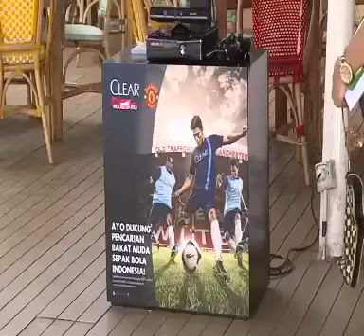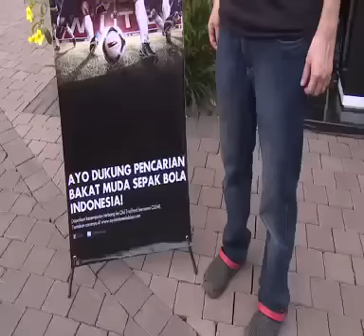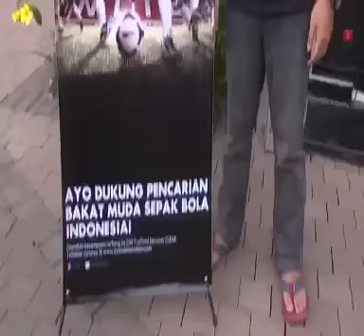CLEAR - Ayo Indonesia Bisa GSI - Episode 2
Jangan lupa nonton Gelar Sepak bola Indonesia (GSI) yang akan menyajikan tantangan menarik untuk para peserta CLEAR Ayo Indonesia Bisa Academy dari keeper tangguh Persija, andritany Ardhiyasa, setiap sabtu, pukul 13.30 di TRANS 7! Dont miss it!